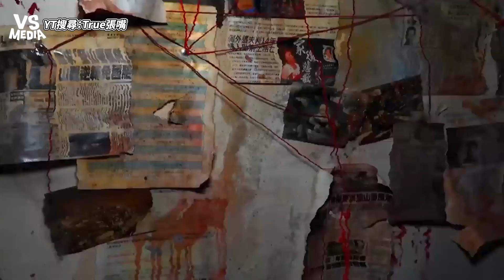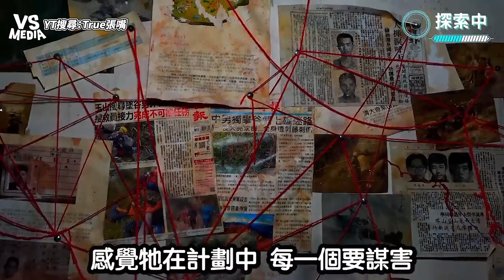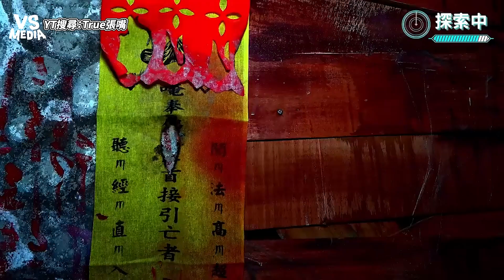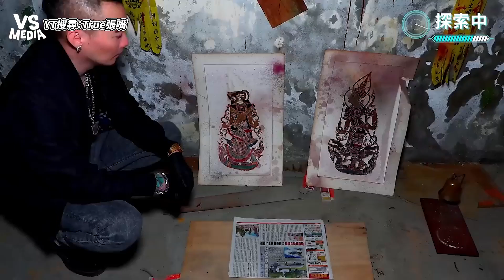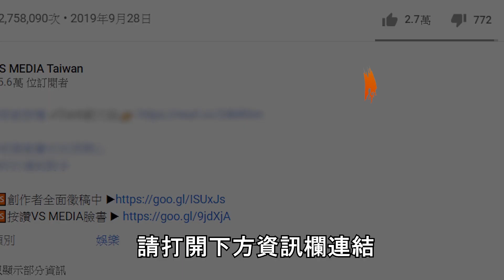突入疑似罪犯房間的廢墟探險！牆上詭異地圖有如驚悚電影？｜VS MEDIAｘ@true5419